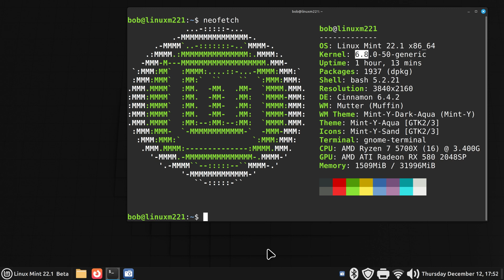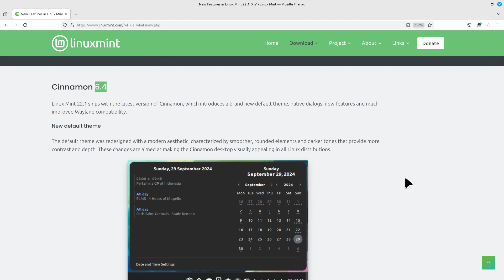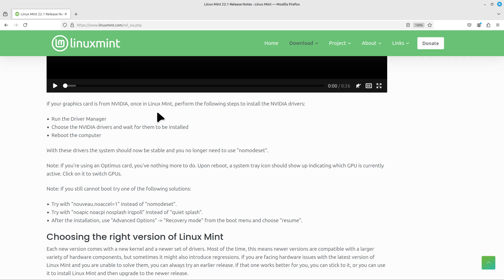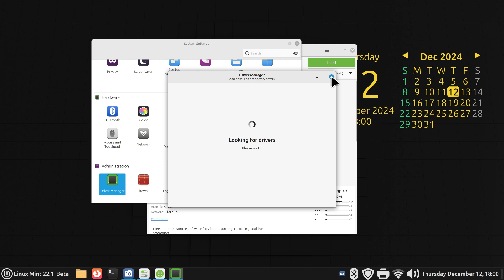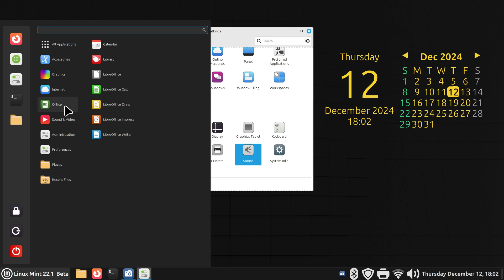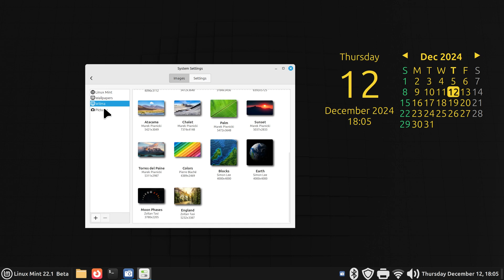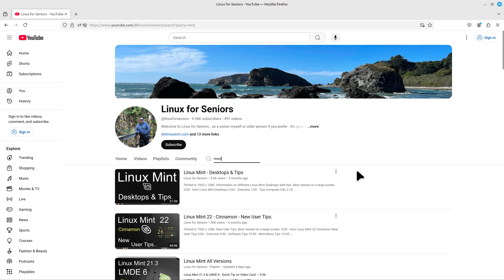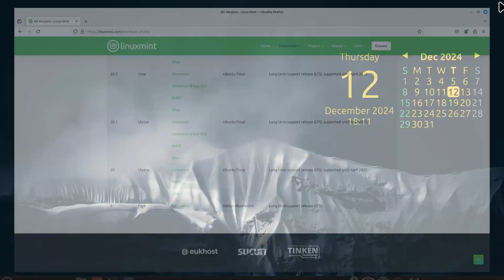Linux Mint 22.1 - Cinnamon - Beta - What's New & where to Download the Beta copy.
Filmed in 1080. Overview of the Next version of the Cinnamon 6.4.x desktop Beta , and where you can download it.
Best viewed on a large screen.

0:00 - Into LM 22.1 Cinnamon Beta
0:03 - Overview
1:00 - Watch the Video for ALL Information
19:10 - Subscribe to Linux for Seniors